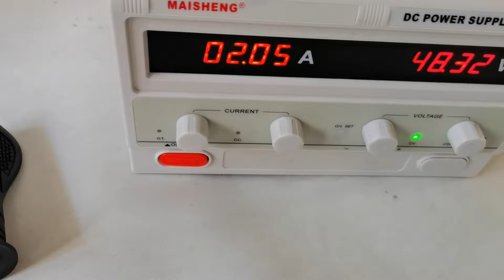28 inch 48V 52V 1000W rear wheel electric hub motor kit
* This 28 inch electric bike conversion kit combines the full E-bike technology: direct drive Brushless Gearless high torque hub Motor to change almost every bicycle into a personal electric bike. Save energy, protect environment and save money with a lot of fun.

Main Features:
. Rim: 28 inch double wall Alloy Rim Fit For: 28 × 1 5/8" tire
. Spoke: 12 gauge / 184mm Length × 36 pcs
. Default: Black spokes
. Optional: Silver spokes -- Please leave message.

. Engine: Bldc hub motor
. Voltage: 48V / 52V
. Power: 1000W
. Efficiency: 90.5%
. Max speed: 87.6 kmh -- 54.6 mph Default Optional other speed: 35mph or 25mph,15mph...please leave message
. Mechanical brake: Disk or  V
. Sprocket: freewheel or Cassette
. Cable location: shaft end, Left
. Cable length:100cm / 40"
. Install: spacing of 135mm fork
. Noise:  60 db
. Surface: Black painted

. Driver: brushless controller
. MOSFET: 12 PCS
. With LCD: YES
. Rated Voltage: DC 48 / 52 Volts
. Min. Voltage: DC 40 ± 0.5 V
. Rated power: 1000 Watts
. Casing material: aluminium
. Maximum Current: 26 A ± 1 Amps
. Thermal: aluminum shell and the substrate
. Waterproof design

LCD-830, More Function:
* Cruise - Yes
* Forward & Backward Optional
* Speeds  0 - 5  - "0" is off throttle. "1" is the slowest ~ "5" is the fastest.

Package Content:
1 x 28 inch 48V 52V 1000W rear hub motor wheel
1 x 48V 52V 1000W 12-MOSFET motor controller
1 x LCD-830
1 x Twist throttle -- Cable length: 1500mm Optional: thumb throttle
1 x Brake levers -- Cable length: 1500mm
1 x Three button switches  control cruise...  -- Cable length: 1500mm
1 x Pedal assist -- Cable length: 900mm

Net Weight: 11.2 kg   /  24.6 lbs
Package Size: 66cm L x 66cm W x 25cm H
Package Type: Cardboard Box

* This motor & controller system can handle with a 48V or 52V battery.